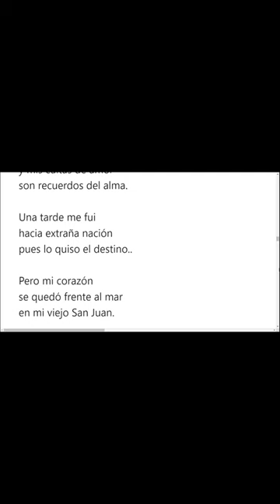En mi viejo San Juan letra con la voz de Noel Estrada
En mi viejo San Juan letra con la voz original de su autor Noel Estrada